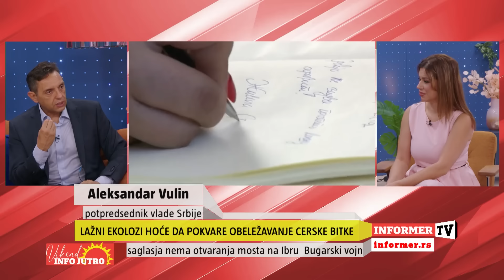VIKEND INFO JUTRO - Žuti ološ je hteo da uništi sve što je u Srbiji postojalo pre njih!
Voditelj: Katarina Odalović
Gost: Potpredsednik Vlade Srbije Aleksandar Vulin